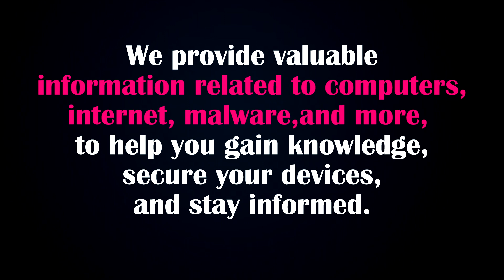Bingsp.com Virus: What Is It & How Do I Remove It?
The name Bingsp.com was chosen by the hacker to hijack the website. Bingsp.com primarily targets injecting malicious code into any website. Once a system is infected with this virus, it takes control of browser settings, redirects searches to unknown or malicious websites, and installs malware extensions without the user's consent. Moreover, it silently introduces multiple malware instances into the victim's PC, exacerbating the severity of the attack.

What should I do to remove Bingsp.com virus?

(2) Run the *FRST64.exe* tool.
(3) Click on *Scan* button and the scan will take a few minutes to generate the FRST.txt log file.
(5) I will make a detailed solution to get rid of Bingsp.com virus for you.